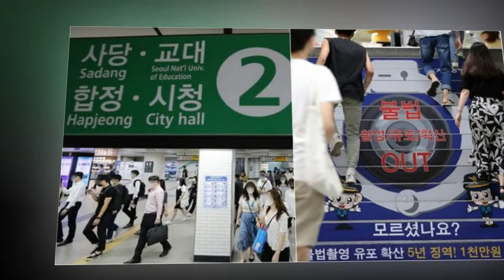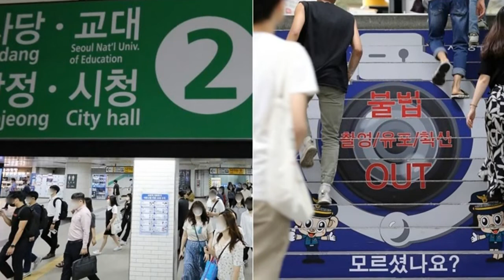‘치마 입은 여성들만 골라’ 50대 지하철 승무원이 열차‧승강장 설치된 CCTV로 벌인 행각은 너무나도 기가 막히다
서울교통공사 승무원이 열차 내부와 승강장 등에 설치된 폐쇄회로(CC)TV를 통해 여성 승객들을 수개월 동안 불법 촬영하는 일이 발생했다.
1일 서울교통공사에 따르면 신정승무사업소 소속 A씨(54)는 지하철 2호선 열차와 승강장에 설치된 CCTV에 나오는 여성 승객들을 휴대전화로 불법 촬영하고, 이를 자신의 사회관계망서비스(SNS)에 게재했다.
특히 A씨는 범행 당시 치마를 입거나 몸매가 드러나는 옷을 입은 여성들의 동선을 쫓아 CCTV 화면을 바꿔가며 촬영한 것으로 알려졌다.
또한 A씨가 지난 10월과 11월 동안 자신의